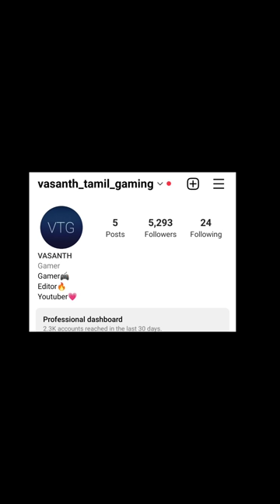Death incoming part-1 gameplay in tamil/Funny/on vtg!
Are you deadly smart?

Are you a fan of watching people die in horrifically entertaining ways? Do you enjoy watching folks get exactly what they deserve? Or is it just another day, another death for you? It’s time to grab your cloak and scythe and get ready to harvest some souls while solving these deadly brain puzzles.

Did someone get the bright idea to hop on a trampoline next to an open construction site? Or maybe someone decided to get a little too close to the tiger pit at the local zoo. Each new chapter of Death Coming introduces you to all kinds of fun scenarios where you; The Grim Reaper, A.K.A. Death Himself, must test your smarts and bring these wretched souls to a deserving end!

Game Features:
1. Fun and unique scenarios
Each chapter brings you to hilarious and interactive scenes where you must figure out how to take your victims out of their wreckless misery!

2. Test you brain power
Use the items available to you in each episode to craft the fun and unique deaths of your victims

3. Customize your reaper
Tons of fun skins and customization options. Decorate your Grim Reaper in your own unique way.

4. Relax and enjoy
They say not to fear the reaper and that’s never been more true because this time, you ARE the reaper!